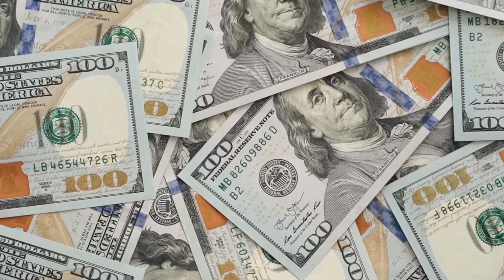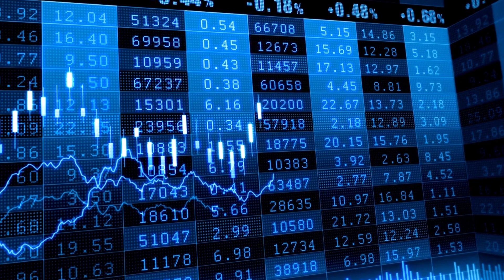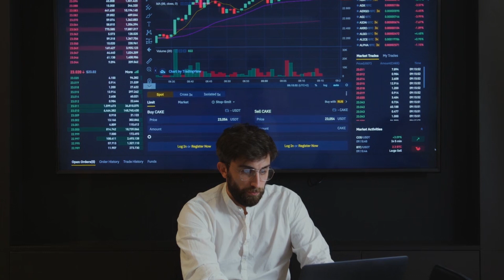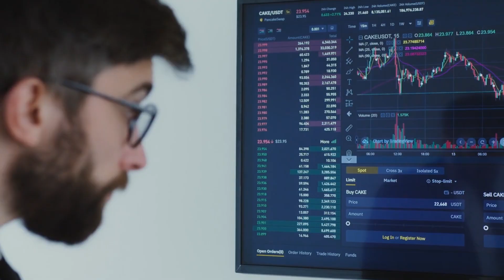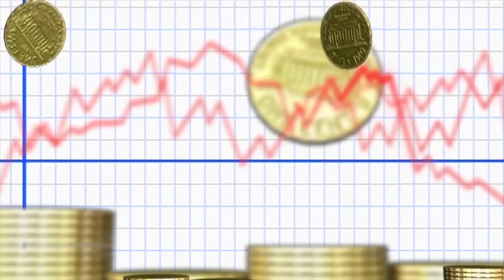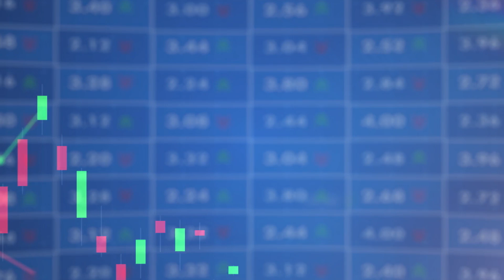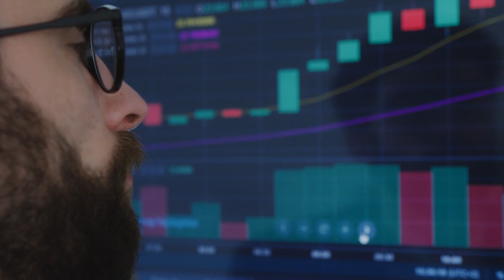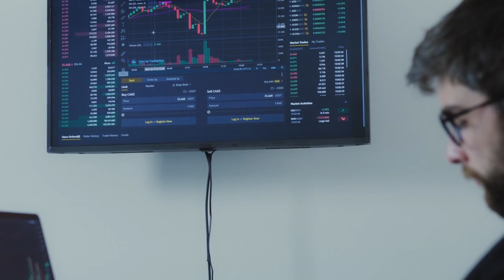Uncovering the Impact of Excessive Money Supply on Global Prices 💸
This video is about the growing concern over the excessive money supply introduced by central banks across the globe. Over the past decade, especially since 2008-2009, the printing of more currency has been a common response to economic crises.